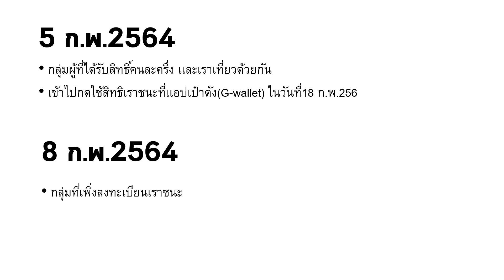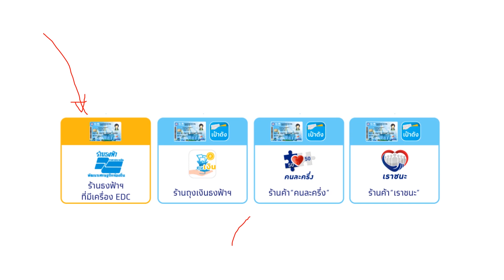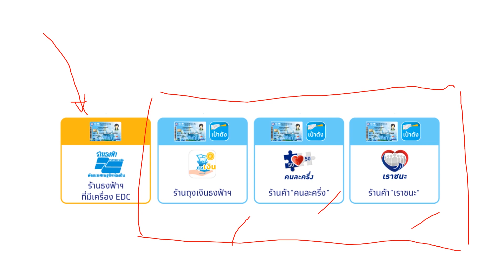วิธีเช็คสิทธิ์ เราชนะ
คุณสมบัติผู้ได้รับสิทธิ
มีสัญชาติไทย อายุ 18 ปีบริบูรณ์ขึ้นไป
ไม่เป็นผู้ประกันตนตามมาตรา 33
ไม่เป็นเจ้าหน้าที่หรือผู้ปฎิบัติงานอื่นใดในหน่วยงานภาครัฐ ข้าราชการการเมือง หรือผู้รับบำนาญ หรือเบี้ยหวัดจากส่วนราชการ
ไม่เป็นผู้มีเงินได้พึงประเมินเกิน 300,000 บาท ตามฐานข้อมูลล่าสุด
ไม่เป็นผู้มีเงินฝากรวมทุกบัญชีเกิน 500,000 บาท ตามฐานข้อมูลล่าสุด